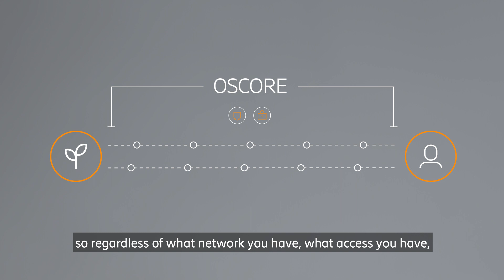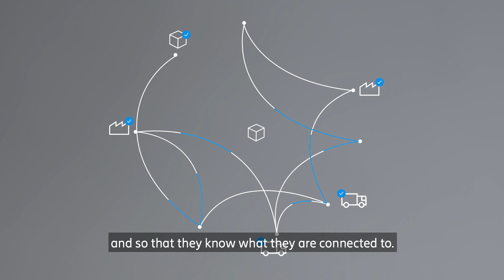Meet Eva Fogelström: Unleash the power of connected logistics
Logistics shouldn’t be about wondering when a shipment will reach the next checkpoint. It should be security, uninterrupted visibility of every object that’s in transit, with routes optimized using AI. That’s how 5G really delivers. Given the breadth of IoT in supply chains, end-to-end security is crucial for ensuring functionality and trust. See how Ericsson is leading the way in protecting tomorrow’s IoT connectivity.